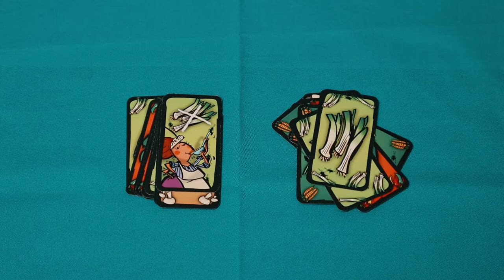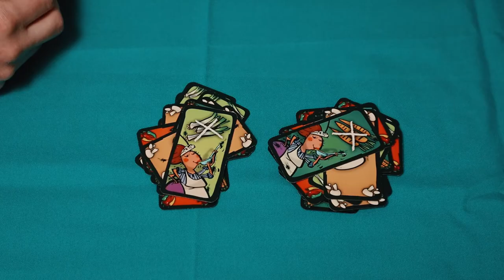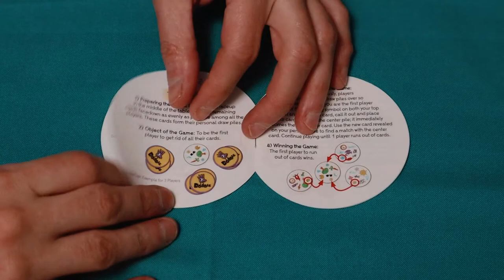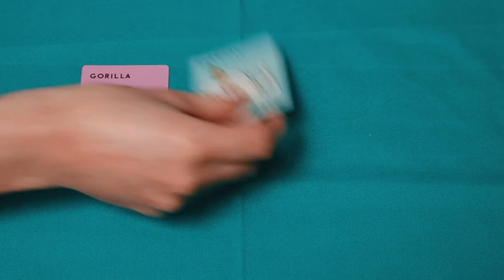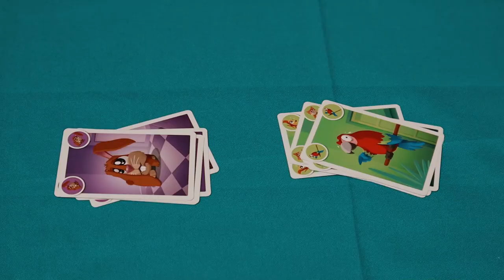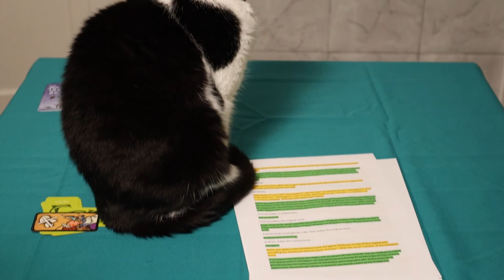Five Board Games to Help You Learn French During Lockdown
Games à la Carte is a social event which combines French language learning and board games. We've been hosting Games à la Carte in conjunction with French in Newcastle for the last couple of years, helping people learn French through play. But the country is still under lockdown, and there are no signs we'll be able to host Games à la Carte again any time soon. So this video is here to inspire you to host your own event at home, with five simple games you can use to learn some French vocabulary and phrases.

00:00 Introduction
01:55 Cockroach Soup
04:28 Cockroach Poker
05:44 Dobble
07:46 Taco Cat Goat Cheese Pizza
10:00 Who Did It?
11:36 Conclusion
14:04 The bit with the cat
A big thank-you to the following, for your help and recommendations:

- Newcastle Libraries: 33 New Bridge Street West, NE1 8AX (the library is currently closed, but when it reopens for Select and Collect you can borrow all of these games